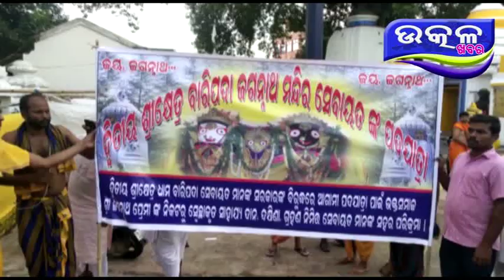ବାରିପଦା ରେ ସେବାୟତ ଙ୍କ ପଦଯାତ୍ରା - Ajira Odisha Utkal Khabara